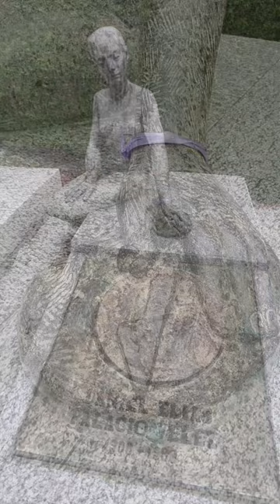Mausoleo del Escultor Daniel Elías Palacios Vélez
Gratitudes por los datos proporcionados por Don Wolfram Palacio Baus; y la bibliografía así como material digital de uso público.
Sin duda esperamos pronto ampliar esta biografía, pero hacemos un llamado a nuestras autoridades que en muchos portales oficiales se le llama como Daniel Elías Palacios MORENO, cuando lo correcto es VÉLEZ